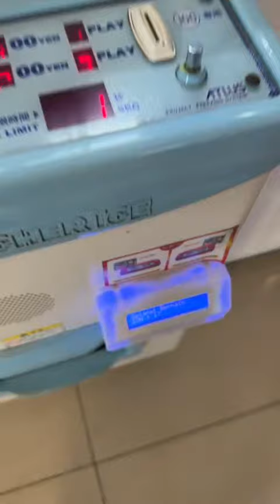main mesin capit es krim - tiktok Susanto Gouw